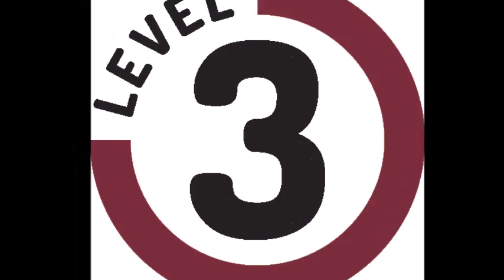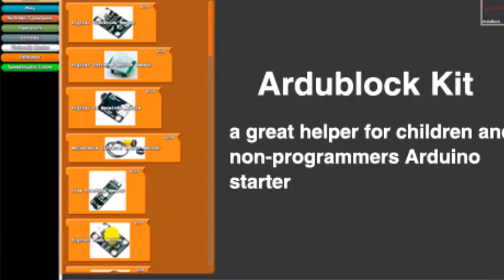OTOMATIKS Kids Robotics Curriculum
Kids Robotics Training Curriculum Design